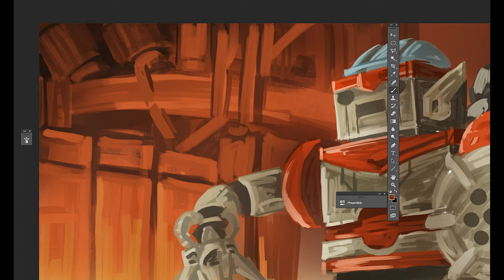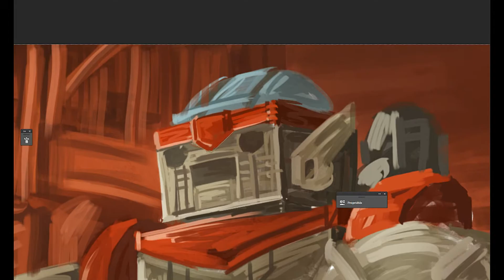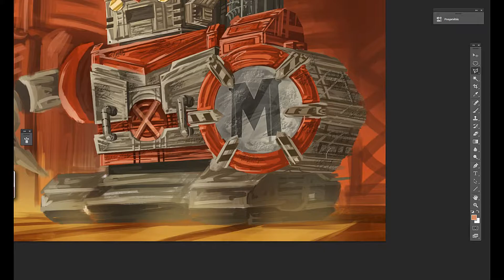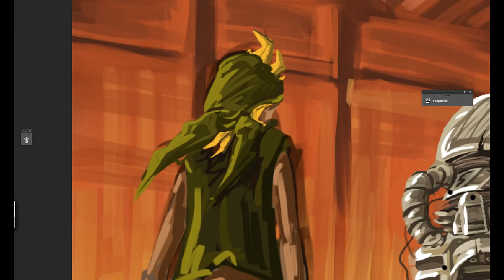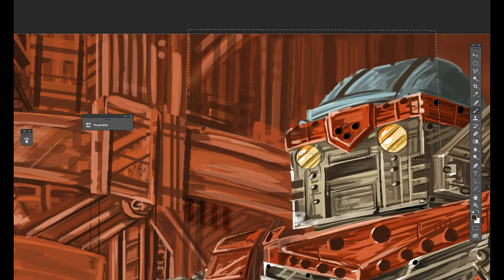Metal Slug 3 - Eri Vs. Le Roi de Jupiter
( J'ai eu des soucis au niveau du montage, donc il manque le début. Navré pour ce problème)

# Musiques :
Metal Slug 3 - Boss Battle
Metal Slug 4 - Final Boss Theme
Metal Slug 3 - Hidden factory